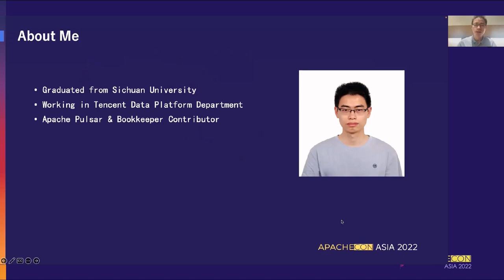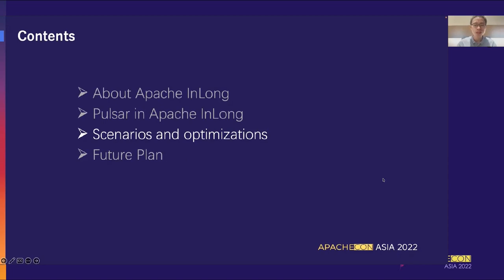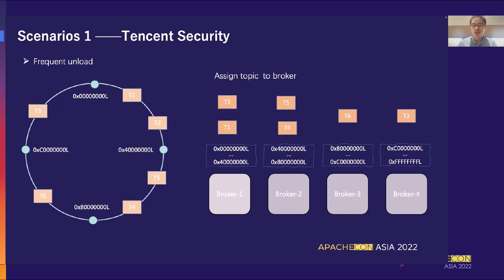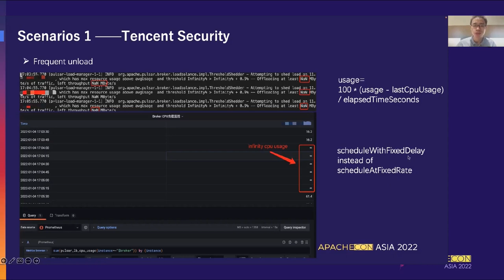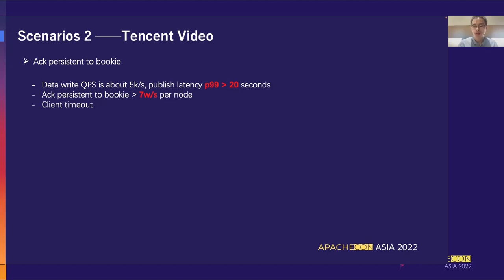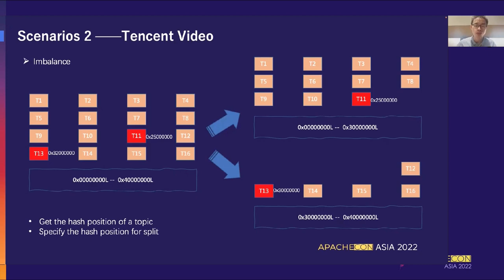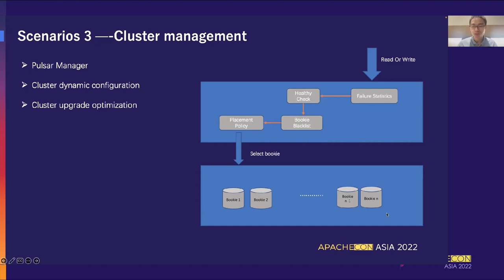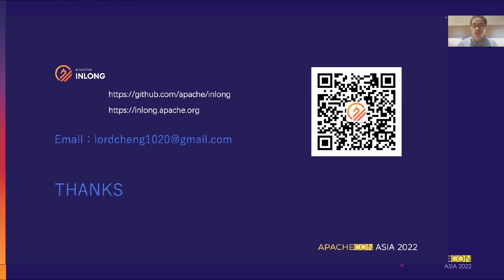How Tencent Applies Apache Pulsar To Apache Inlong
Lin Chen: Tencent, Big Data Development Engineer. He is working at Tencent TEG Data Platform Department, mainly focusing on Pulsar maintenance and development. He is also a contributor to source projects such as Apache Pulsar, KoP, and BookKeeper.

What is InLong?
How is Pulsar applied in InLong?
What optimizations have been made for Pulsar？
The Practice Case